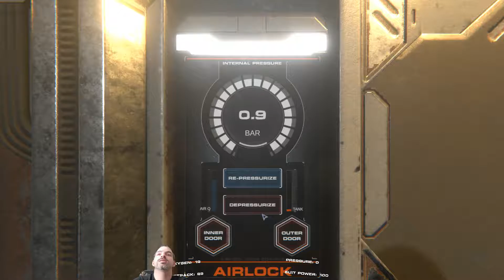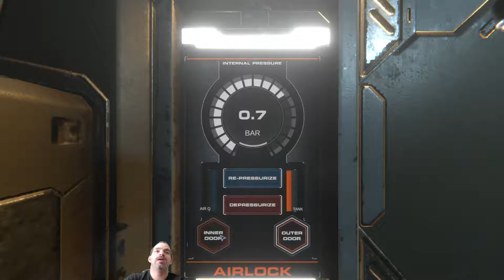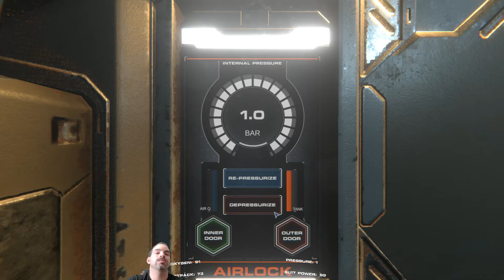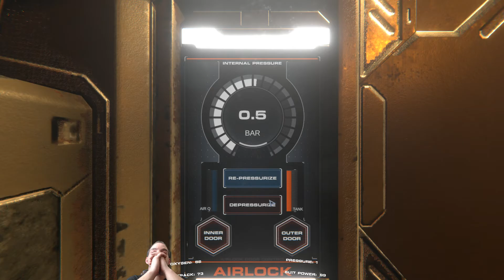HELLION First Look/ e1 docking airlock and ship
First look at Hellion, First Steps,Docking your first air lock, and docking your first ship. This games is pvp ya i know i never play pvp games but this game is a great game for a space game with alot to do in it. also if you would like to team up on a server message me and we might be able to work something out.